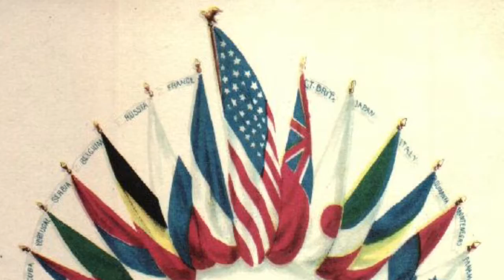Abby Williams- The War To End All Wars